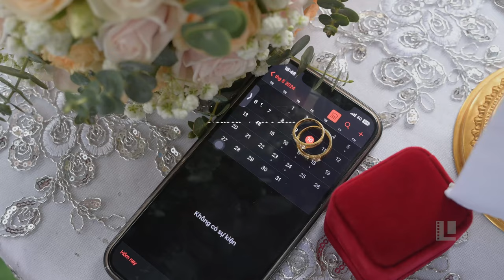Thánh Lễ hôn phối Giuse Quốc Huy & Maria Vân Anh - Giáo họ Đạo Nguyên 10/05/2024